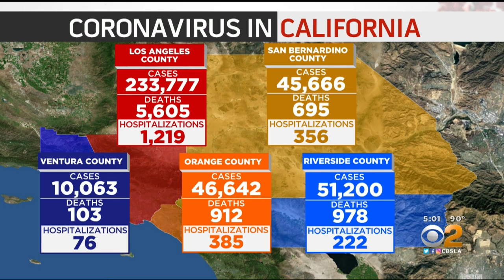Statewide COVID-19 Positivity Rate Continues Downward Trend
California health officials Tuesday said that the statewide COVID-19 positivity rate was continuing to trend downward.